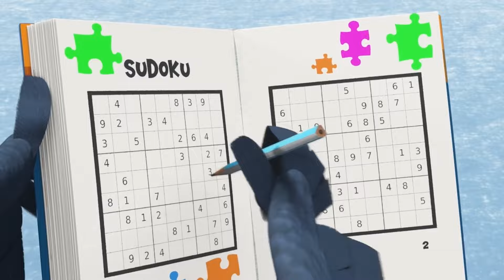Puffins | 40 min | Puffin Laughs! | Cartoon For Kids | Puffins World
Join Johnny Puff and his whimsical friends Tic, Tac, Didi, and Pie on a captivating journey in the enchanting land of the Puffins. Led by the wise Otto the walrus, this lively band of birds stumbles into a variety of humorous misadventures and riveting challenges. Each episode unveils a fresh story brimming with laughter, surprises, and boundless fun. Follow Johnny Puff and his spirited team as they explore a colorful world filled with joy and thrills. Dive into the magical escapades of the Puffins and discover a realm of endless happiness and wonder!

Join the fun with Mini Puffins, Puffins Impossible, and Arctic Friends! Puffins World is the coolest place to watch your favorite puffin friends go on awesome adventures. Fly with our puffin heroes like Johnny Puff, Tic, Tac, and Didi from Mini Puffins as they tackle exciting missions. Meet their friends, including the brave Swifty, Andy and the clever Ari from Arctic Friends, as they solve puzzles and make new friends in the magical Arctic!

Puffins World is part of the V Channels family, bringing you tons of fun and laughter.

Puffins World is perfect for kids who love action, fun, and friendship.